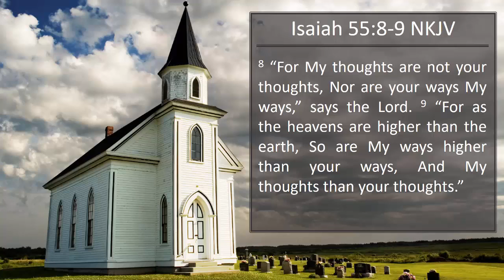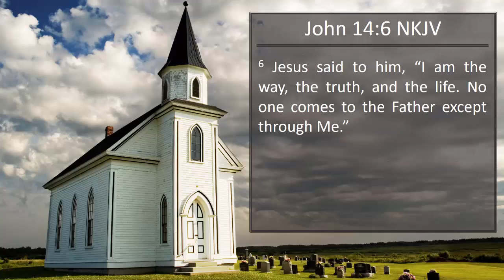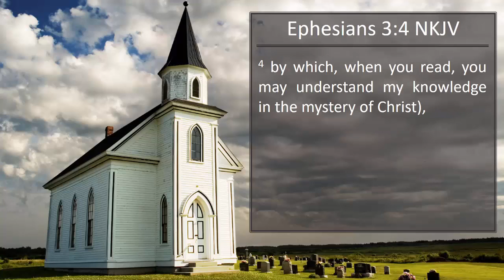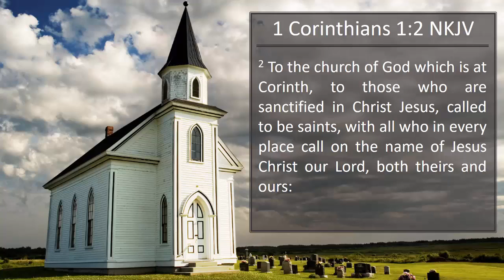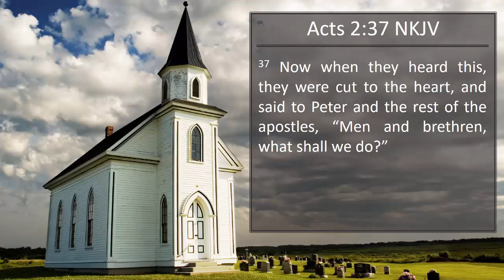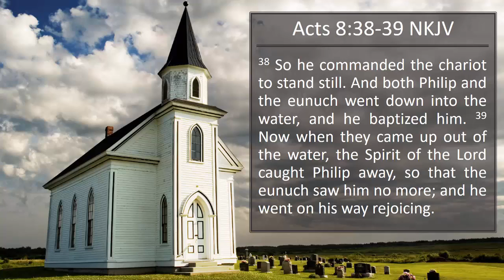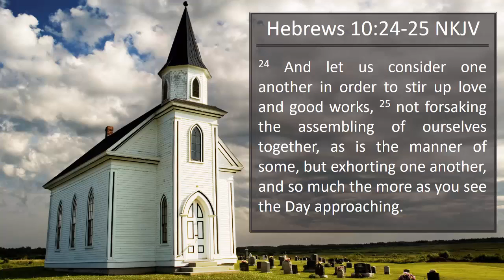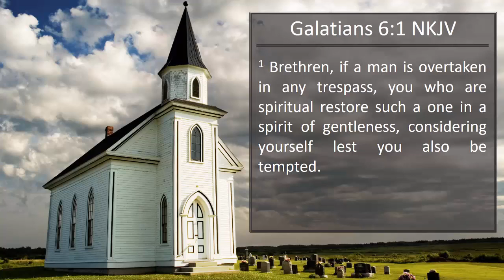Do We Need Organized Religion?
There are many people today who question the legitimacy of and need for organized religion. There are many objections that are made to the current state of organized religion. However, not all of these people are uninterested in serving and worshiping God. Some of them simply see no need for their worship and service to be connected with any kind of organized system of religion. Instead, they view their service and worship to God solely as an individual matter.

So, as we consider the question, “Do we need organized religion?,” let’s begin by defining the terms that are involved in the question. By “religion,” I am referring to the service and worship of God or of the supernatural. By “organized religion,” then, I am referring to an institutionalized system of religious practices.

Now, certainly no one can rightfully question whether organized religion exists. For, just within what is called “Christianity,” there are tens of thousands of different kinds of churches that represent “organized religion.” So, our study hinges on the word “need.” That is, has God made organized religion essential to salvation?

Then, as we set out to answer this question, we must recognize that only the truth contained in the pages of the Bible can give us the right answer. Jesus said, “And you shall know the truth, and the truth shall make you free” (John 8:32). Our opinions are simply not sufficient in saving our souls. It is only the gospel of Jesus Christ that is God’s power to salvation (Romans 1:16). And, it is the words of God contained in the Bible that will be our criteria for judgment one day (see John 12:48 and Revelation 20:11-15).

Therefore, let’s give close attention to some things God has told us pertaining to this question about organized religion.